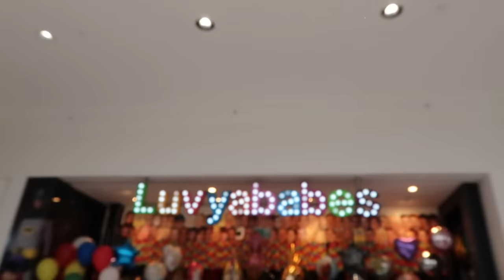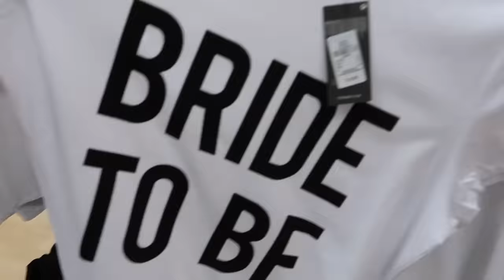FAMILY SHOPPING CHALLENGE!! We Buy Outfits For Each Other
Follow me Musically @littlett07

NOTTINGHAM
NG13 8QW